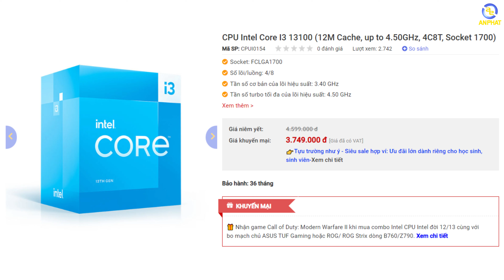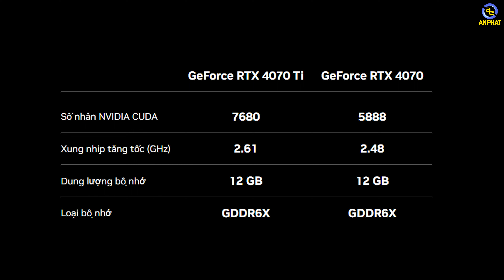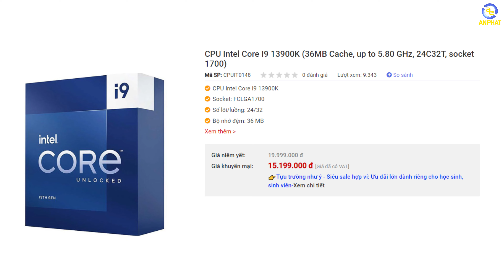Làm Thế Nào Để Build PC Chơi Game Với RTX 4000 Series ?!?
📍Showroom 1: 49 Thái Hà - Đống Đa - Hà Nội
📍Showroom 2: 151 Lê Thanh Nghị - Hai Bà Trưng - Hà Nội
📍Showroom 3: 63 Trần Thái Tông - Phường Dịch Vọng - Cầu Giấy - Hà Nội
📍Showroom 4: 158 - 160 Lý Thường Kiệt - Quận 10 - TPHCM
📍Showroom 5: 84T/14 Trần Đình Xu - P. Cô Giang - Q. 1 - TPHCM
📍Showroom 6: 330-332 Võ Văn Tần, Phường 5, Q.3, TPHCM
📍Showroom 7: Số 4 Nguyễn Văn Cừ - Ninh Xá - Thành phố Bắc Ninh